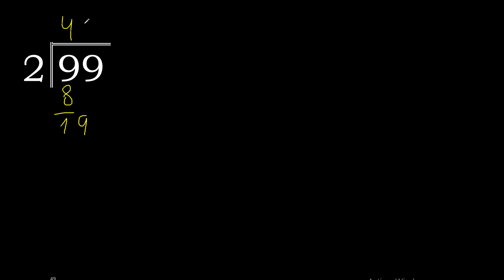Divide 99 by 2 , decimal result . Division with 1 Digit Divisors . Long Division . How to do